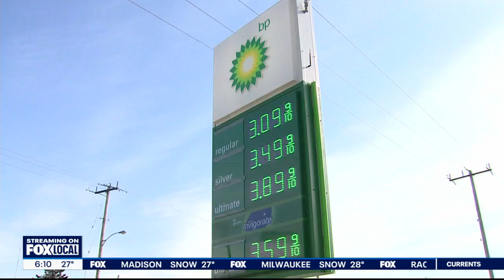Free gas in Milwaukee for Black History Month | FOX6 News Milwaukee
A Milwaukee church and gas station gave away $3,000 worth of gas for Black History Month on Friday, Feb. 23.